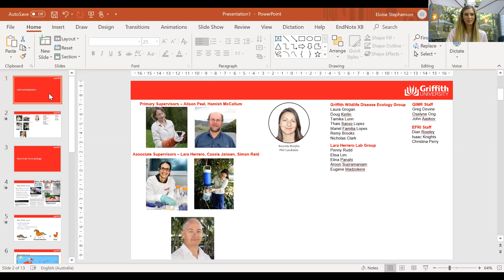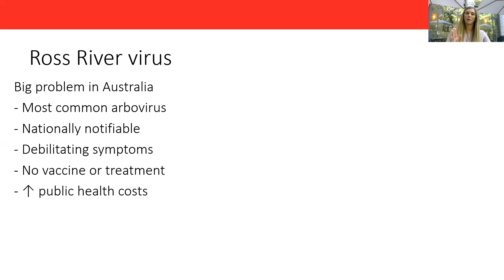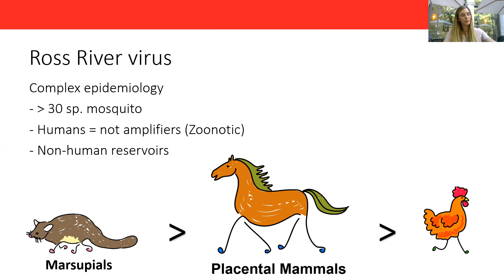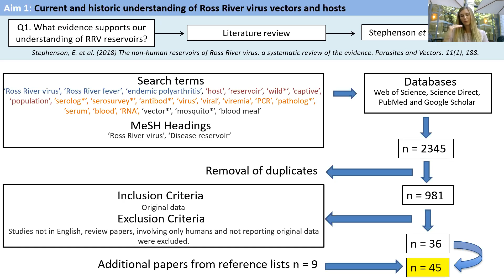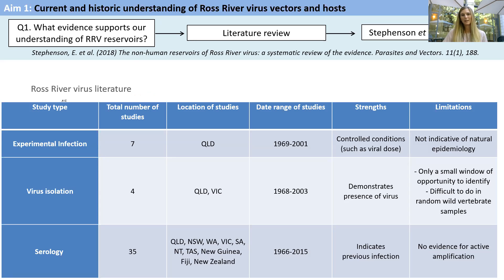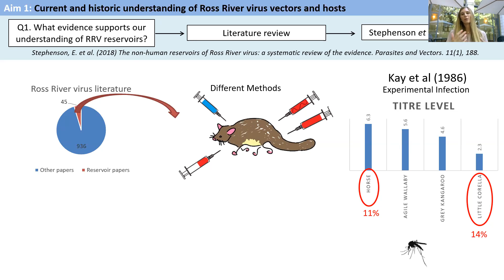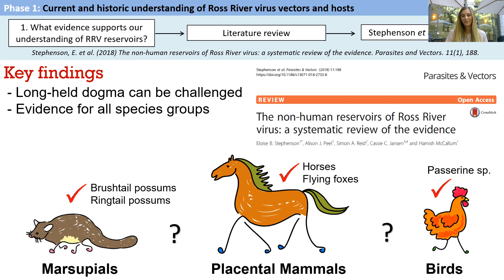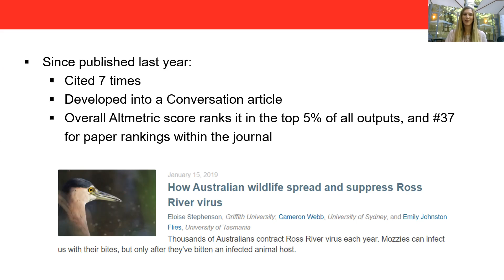Eloise Stephenson - Ross River virus ecology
Here is a PhD student talking about her SQLR paper where she has just received a research award for the work from the Environment Futures Research Institute. See what she did, what she found and why it was important research including addressing important issues with animal to human diseases transmission.